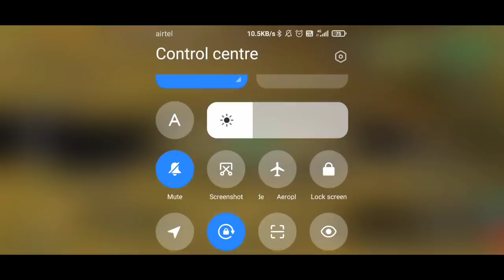Scar Challenge With DHANU-DINO || Totally Went Wrong ❌ || AV-DINO